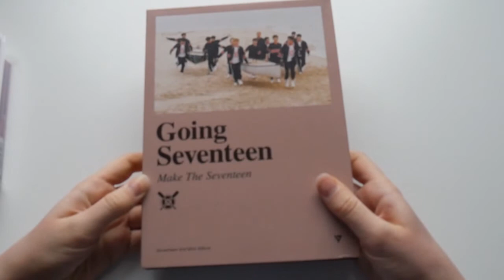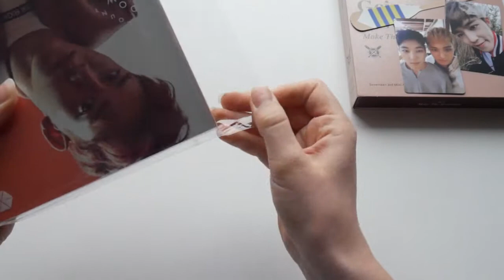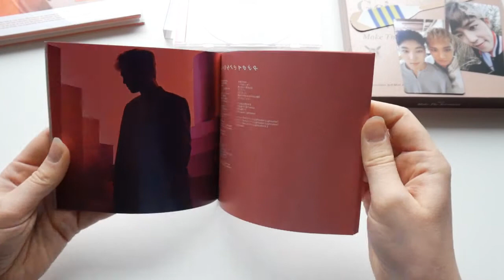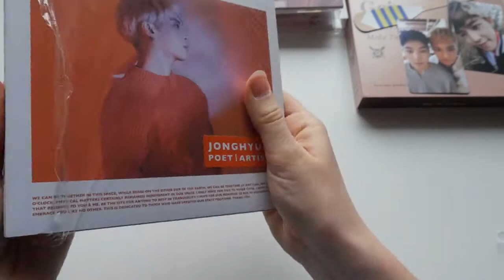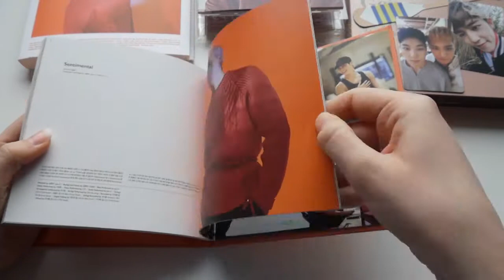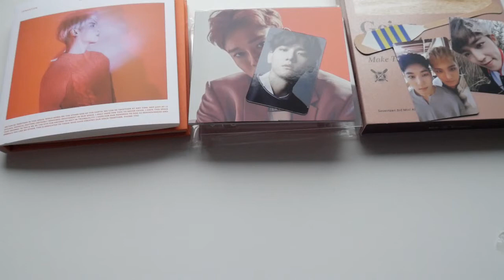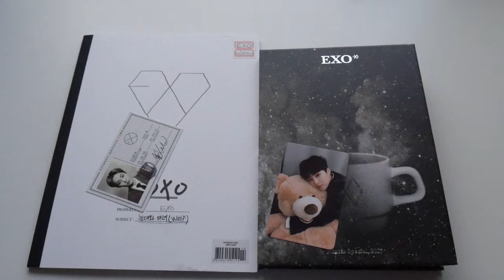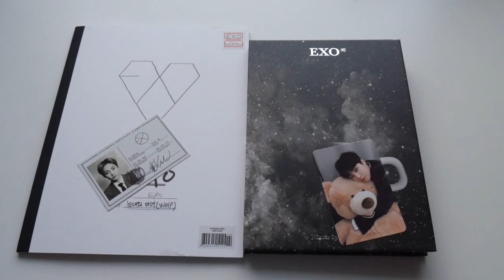KPOP HAUL #11 (Exo, Seventeen, Jonghyun)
Hi kpop lovers,

I finally have another haul for you guys yeeahyy ^^

I'm very sorry aout the second part of the video I just wasn't very concentrated I guess.

Also please ignor my ugly ass nails haha (I wanted to let them grow but I still have to file them)

Hope you liked the video and see you in my next one!

Bye~